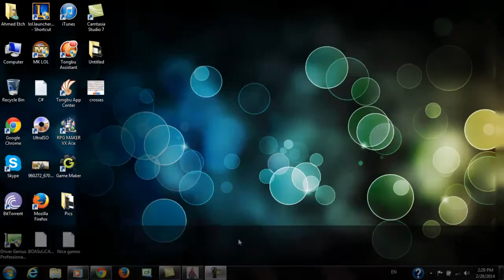Burnerman.EXE Early Preview With Burners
By Etch & Bustard